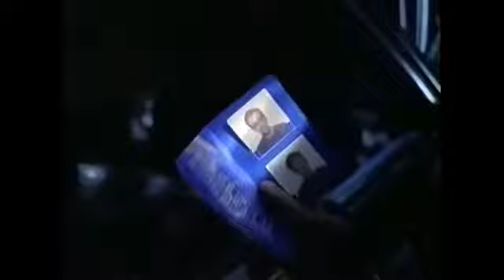Gold Coast 1997